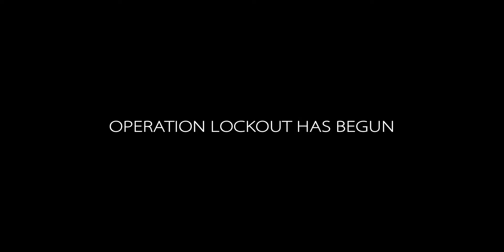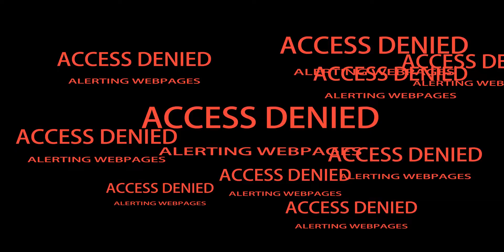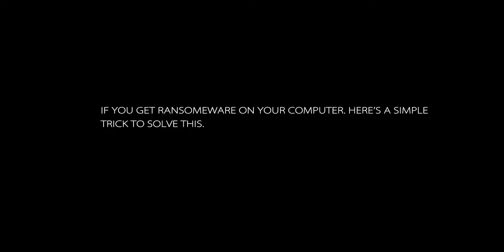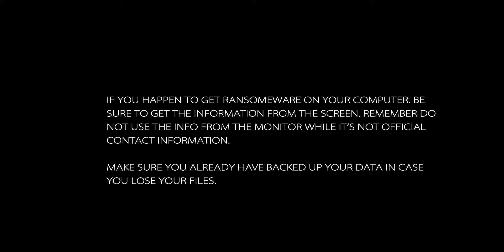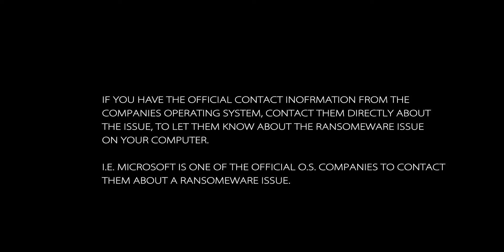Operation Lockout 28 Dealing with Ransomeware Stereo